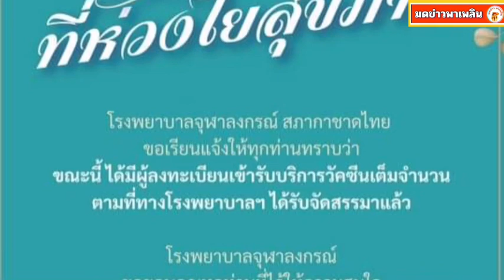รพ.จุฬาลงกรณ์ ประกาศด่วน